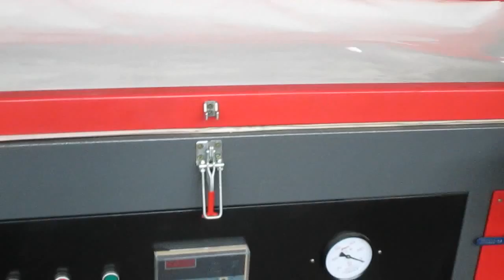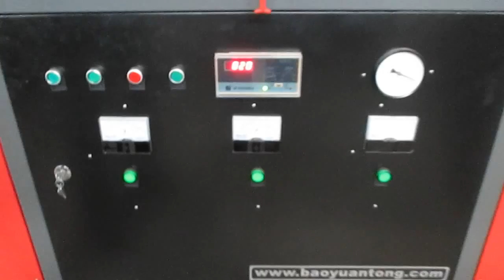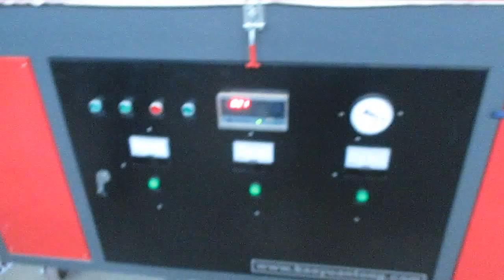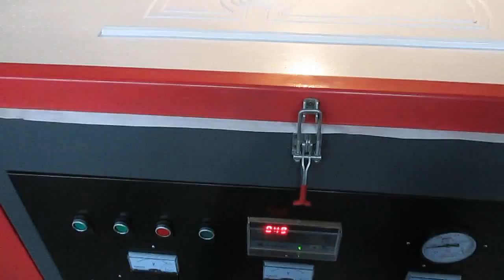BFM-2611 membrane press machine to laminting pvc flim on MDF door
Wefiang Yuantong Century